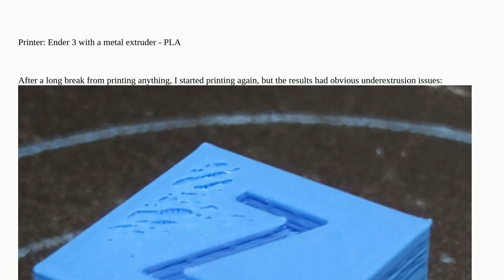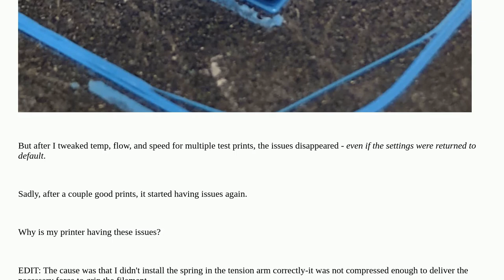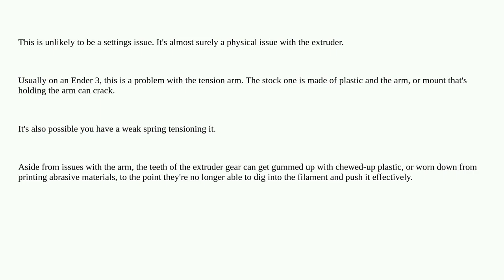3dprinting: Underextrusion Cause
Underextrusion Cause

A special thanks goes out to the awesome community

  pla creality-ender-3 underextrusion